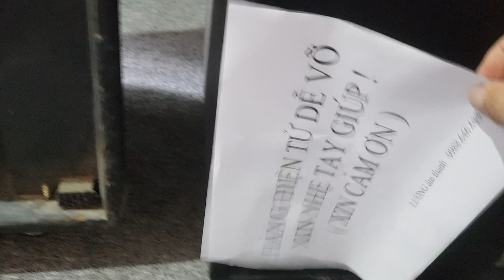Đẩy BW D2650 nguồn đồng,công suất 1300W,28 sò mosfet.Giá lh 0988646683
Cân nặng (đơn máy) 21kg